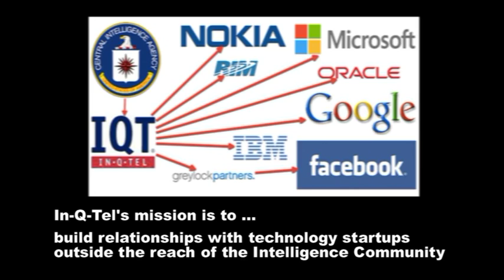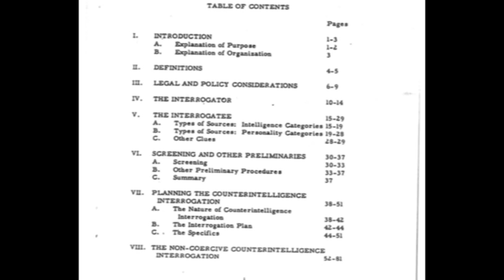The Engineering of a Mind~PART 3~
of 4 Mirrored
Neil Sanders returns to the show to talk about social media. Most people's internet use has changed over the last ten years with more and more time being spent using social media. Neil Sanders compares behavioural tendancies on social media sites with psychological experiments and mind adherence strategies explored in the 1960's. He explains that the conditions created during a Facebook session are very similar. Neil doubts that this is an accident and explains that the types of behaviour people are corralled into exhibiting is both damaging and probably deliberate. Is your Facebook profile more popular than the real you? Then you might be in a continuous loop of reward seeking and narcissism resulting in smiling depression. Have you ever stopped to think who the hell REALLY set all this up and why?